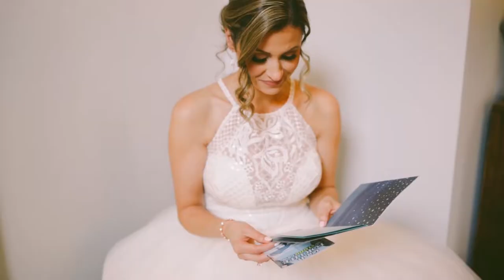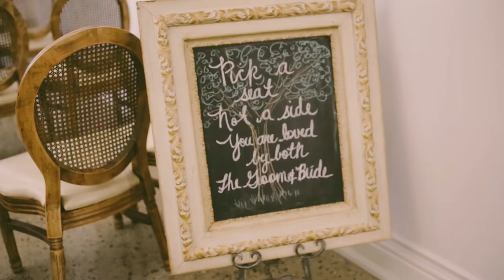Jen and Kevin Wedding at Roseville Estate, Cambridge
Wedding Photos and Video by Todor Wedding Co